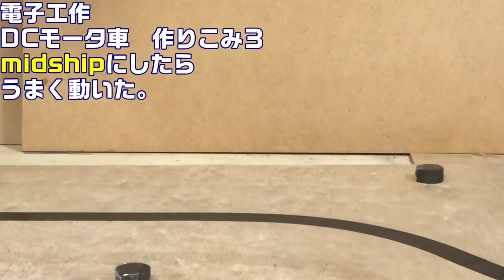[電子工作]DCモータ車 作りこみ３ "midship" ライントレーサー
モータ取付位置を車体の真ん中にしたら、うまく動くようになりました。
ON\OFF制御のライントレーサー。
‹PIC18F26K22のPWM担当ピン ›
RC2(ECCP1 single output PWM) エンハンスドPWMチャンネル
RC1(ECCP2 single out PWM) エンハンスドPWMチャンネル
RB0(CCP4 single out PWM) スタンダードPWMチャンネル
RA4(CCP5 single output) スタンダードPWMチャンネル
以上４つのPWMチャンネルを使って前進、後進、左折、右折をさせています。